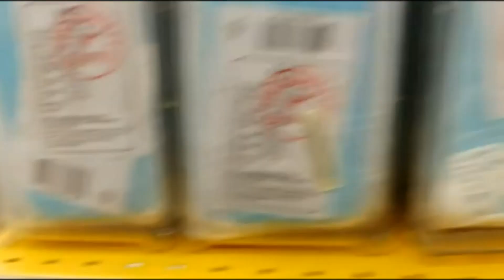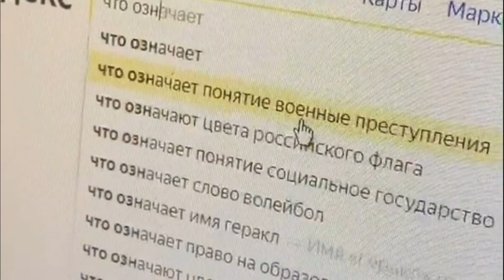Коронавирус юмор Лето в маске. Ролики из соцсетей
Самое смешное видео коронавирус юмор.  Лето в маске. Жарко летом соблюдать масочный режим. Народ продолжает снимать юмор про самоизоляцию, приколы про коронавирус. Коронавирус в интернете привлекает к себе много внимания, о нем многие говорят, многие обсуждают про короновирус, многие наводят ужас роликами про мировое правительство, заговор и так далее. Мои ролики коронавирус смешное видео, все видео представлены исключительно в юмористическом формате и не несут в себе никаких призывы и контекст  агрессии по отношению к какой-либо группе людей или национальности. Прошу вас не оскорбляться если вы неправильно интерпретировали содержание видео. Коронавирус народный юмор, народные ролики про коронавирус в россии.